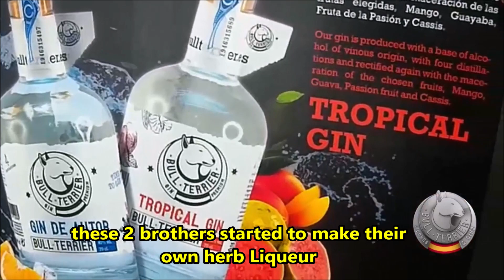Master Class "Boris Berlin" Gins Bull Terrier - Las Aceñas Zamora Español ( sub English )